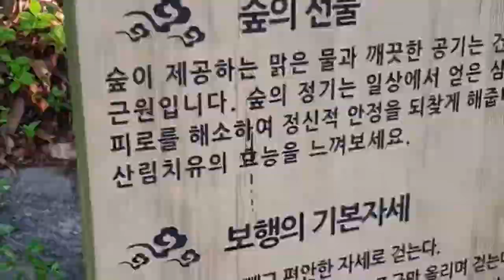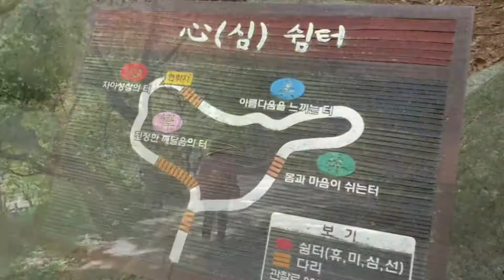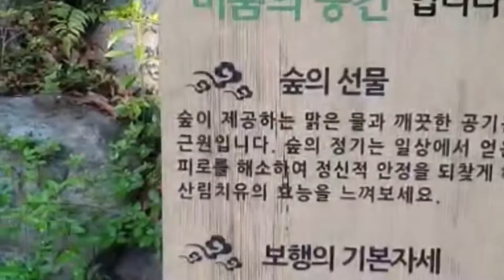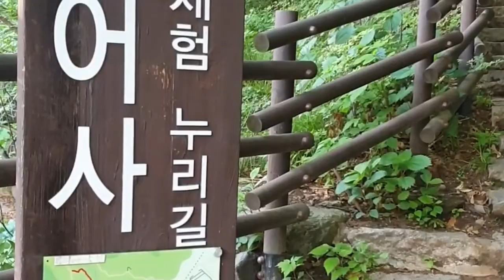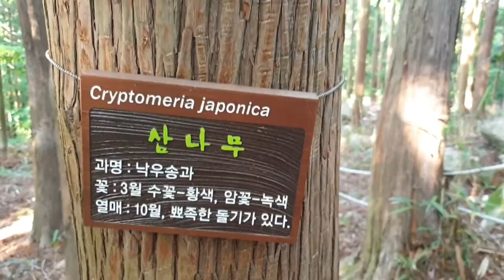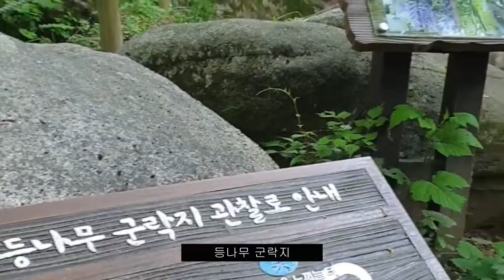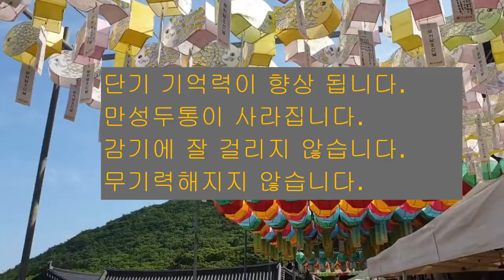이만보 걷기다이어트 42일차/범어사 등나무군락지 /걷기명상의 7요소/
이만보 걷기다이어트#범어사#부산명소#부산여행
걷기 명상의 7가지 요소를 시리즈로 나눠서 소개한다.
1 속도 - 호흡에 맞춰 자신의 리듬을 발견한다.
2 자세 - 제대로 걷기
3장소 - 처음에는 익숙한 곳에서 새로운 곳으로 나간다.
4시간 - 그래도 한두 시간은 걸어야 하지 않을까?
5 동행 - 혼자서도 충분, 너무 많이는 글쎄
6언제 - 틈이 난다면 언제든. 온전히 걷기에 빠지기 위해서는 새벽
7 복장 - 걷기 명상에 적합한 신발과 옷

1 속도: 호흡에 맞춰 자신의 리듬을 발견한다

“한 발을 천천히 들어 올리고 그 발이 지면에서 떨어지는 느낌에 마음을 집중하십시오. 지면에서 떨어져 나갈 때의 떨리는 감각을 느끼고, 또 마음에서 일어나는 불안도 확인합니다. 그리고 그 다리가 지면에 닿았을 때의 안도감을 확인합니다."

걷기 명상을 처음 배울 때의 지시문이다.

이렇게 한 걸음을 3~4초 정도에 내딛어 보는 것이다. 마치 로봇이 첫 걸음을 딛었을 때 느낌, 혹은 태어나서 첫 걸음을 떼었을 때처럼 느끼면서 걸어보는 것이다. 시간을 길게 하면 할수록 자신의 걸음을 더 잘 관찰할 수 있게 된다. 단지 다리의 감각 뿐 아니라 전신의 움직임, 그리고 마음의 변화까지도 관찰할 수 있다. 이른바 마음챙김을 제대로 할 수 있게 된다.

마음챙김 (Mindfulness) 걷기 : 마음챙김은 현재의 경험에 대한 주의와 자각으로 걷는 행위에 대하여 주의와 자각이 온전하게 되어 있는 상태를 말한다.

관찰은 이어진다.
단지 다리 감각만이 아니다. 발바닥이 지면에 떨어지는 순간 다리에서 느껴지는 전율, 근육의 긴장감을 느껴보자. 중심을 잡고자 긴장감과 함께 이어지는 반대 쪽 다리의 비틀거림. 종아리에서 시작된 긴장감이 무릎을 지나 허벅지로 올라오고 엉덩이와 허리, 그리고 척추를 따라 목을 지나 머리끝까지 전달되는 긴장감을 확인하고, 마음 속에서 일어나는 불안감도 인식을 하면서 그 다음 동작으로 이어진다.

최고점에 다다른 이후 내려갈 때, 서둘러 다리를 딛고자 하는 마음을 알아차리고, 딛었을 때의 안도감과 편안함을 느끼고, 마음 속의 불안감 역시 가라앉음을 확인한다. 그리고 계속해서 다음 동작으로 이어진다. 뒤꿈치부터 시작하여 발바닥 전체가 지면에 닿고, 이어서 발가락을 디딘 후 다른 쪽 다리가 지면에서 떨어지는 것을 확인한다. 완전하게 뒤꿈치, 발바닥, 발가락 전체의 발이 지면에 충분하게 닿음을 느낀다.
걷는 자세는 마치 슬금슬금 걸어가는 곰이나 호랑이의 모습이다. 웅보(熊步), 호보(虎步)라는 말을 쓰기도 하는데, 바로 태극권의 움직임이기도 하다.
이렇게 걷는 것을 통하여 걸음의 전 과정을 관찰한다. 매우 느린 걸음, 그 속에서 마음챙김을 공부하게 된다. 한쪽 다리의 움직임에서 시작한 관찰이 발가락 끝에서부터 시작하여 발바닥, 뒤꿈치, 종아리, 무릎, 허벅지, 엉덩이, 허리, 척추, 목, 머리, 손까지 이어진다.
그리고 일어나는 감정과 생각, 그리고 걷고 또 걸으면서 보고자 하는 의도까지 모든 것이 관찰의 대상이 된다. 일단 이렇게 느리게 걸으면서 자신의 동작, 감정, 생각, 감각을 나누고 쪼개서 보면 명상에서 추구하는 마음챙김으로 입문을 하게 된다.

이번에는 호흡에 맞춰서 걸어본다.
숨을 들이 마시면서 한 쪽 발을 충분히 들고, 내쉬면서 받을 내딛는 것이다. 한 호흡에 한 걸음이다. 이렇게 한 걸음에 한 호흡을 하다보면 자신의 걸음에 리듬을 타게 된다. 천천히 리듬에 맞춰 걷고 있노라면 태극권의 한 동작을 하는 듯, 라르고의 리듬에 맞춰 춤을 추는 듯한 걸음을 걷게 된다. 리듬을 타는 것이다.
호흡을 충분히 걷기에 맞췄다면 이제는 조금씩 빨리하여 1호흡에 1보, 2보, 3보, 4보로 점차 늘려 본다. 아주 빨리 걷는다면 5보, 6보까지도 가지만, 반복하다 보면 3보 혹은 4보에서 안정된 걸음을 확인 할 수 있을 것이다. 자신에게 맞는 보행 속도를 찾아가는 것이다. 이렇게 자신의 보행 속도를 찾았다면 그 속도로 꾸준히 걸어본다.
어느 정도의 속도가 적당할까?
조금 천천히 걷는 것에서 시작을 한다면 1분에 60보 정도다. 이어 걷기가 호흡에 맞춰 리듬을 타게 되면 80보에서 100보로 늘어나게 된다. 1분에 100보를 걷는 게 건강에 좋다는 보고도 있다. 그렇지만 100보를 걸을 때도 정확하게 걷는 것이 필요하다.
뒤꿈치가 먼저 닿고, 이어 발바닥을 지나 발가락까지 자연스럽게 딛기가 이뤄져야 한다. 만약 이것이 익숙하지 않다면 마사이 워킹을 위한 보조 신발을 통해 연습을 할 수도 있다. 1분에 100보를 걷는다면 1시간이면 6000보를 걷게 되고, 1만보 걷기에 1시간 반 이상 걸린다.
흔히 하루에 1만보 걷기를 지표로 삼는 경우가 많다. 그렇지만, 건강을 위한 하루 1만 보는 연속해서 만보를 걷는 것이다. 그러므로 작정하고 1시간 반을 걸을 수 있다면 운동으로도 가치가 있다.
걷기 명상의 시작은 매우 천천히 걷는 것으로부터 시작하여 점차 속도를 내어 걸어보고, 또 걷는 속도를 숨 쉬는 것과 연계하여 살펴보고, 궁극적으로 자신의 리듬을 찾아보는 작업이다. 그리고 그 리듬을 찾았다면 이제는 그 걸음을 지속하는 것이다.
명상은 같은 동작, 같은 리듬을 반복함으로서 안정과 평화로움을 얻는 작업이다.
이제 얼마든지 걸을 준비가 되었다. 자신의 리듬을 찾게 되면 얼마든지 걸어도 피로하지 않고 걸음을 지속할 수 있다.
 참고 - 속도에 따른 걷기 방법
완보-천천히 걷기 - 시간당 3~3.5km
산보-산책 걷기- - 일상에서의 걷기. 시간당 3.5~4km
속보-빠르게 걷기 - 활기차게 걷기. 시간당 5~5.5km
급보-급하게 걷기 - 운동으로 걷기. 시간당 6~7km
강보-힘차게 걷기 - 최고 속도로 걷기. 시간당 7~8km
경보-경기 걷기- - 경보 경기 속도로 걷기. 시간당 15km 이상

 글·ㅣ 김종우
한의학과 정신의학, 명상과 기공을 통해 분노와 우울, 불안 등 정신적 문제를 치료하는 화병 전문가(강동경희대한방병원 한방신경정신과)다.경희대학교한의과대학 교수.